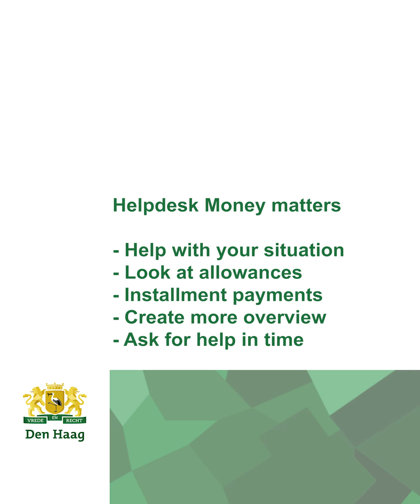Money Matters Help Desk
We are all dealing with higher energy bills these days. If you don't normally have much money left at the end of the month, this can cause problems.

If you are having trouble making ends meet, for example because of your energy bill, you can contact the Money Matters Help Desk.